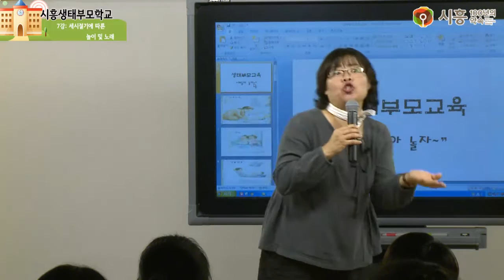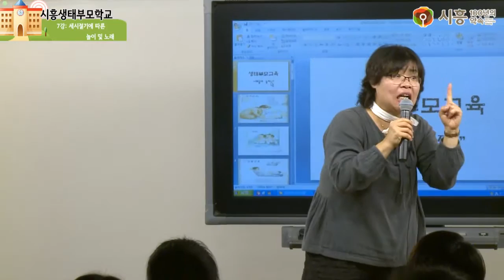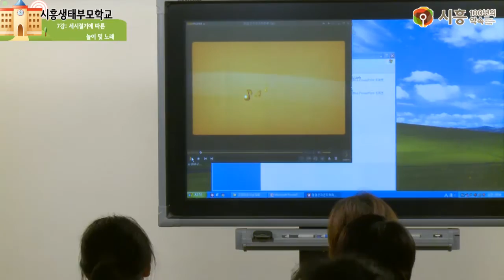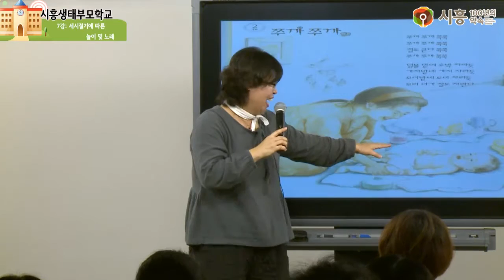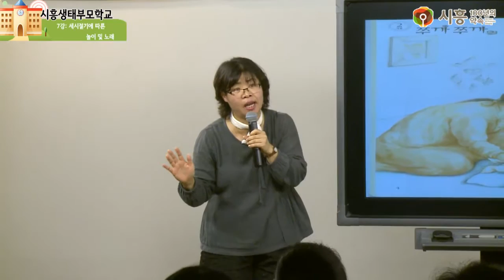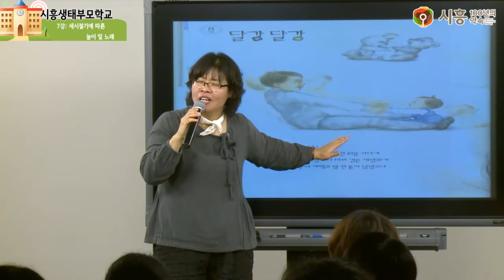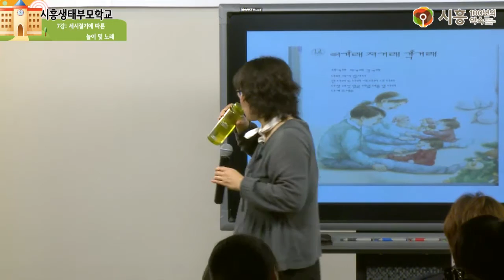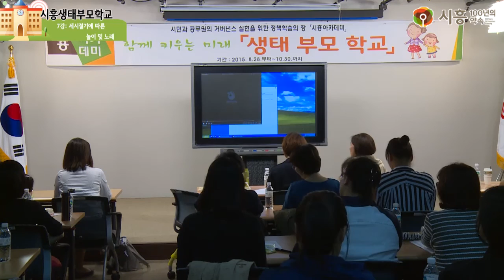[시흥아카데미] 생태부모학교 7강 「세시절기에 따른 놀이 및 노래 」 - 고정미(옛놀이 전문 강사)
강의명 : 생태부모학교 7강

내 용 : 세시절기에 따른 놀이 및 노래

강 사 : 고정미 /옜놀이 전문 강사

촬영일시 : 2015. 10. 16(금)

자치학교 시흥아카데미 생태부모학교

■ 기 획 : 우정욱 / 시흥시 시민소통담당관

■ 학교장 : 임재택 / 부산대 명예교수,생태유아교육학회장

■ 학과장 : 김순분 / 시흥시 주민생활서비스국 가족여성과장

■ 촬영 및 편집 : 김수정 / 시민VJ

■ 제작 : 시흥시